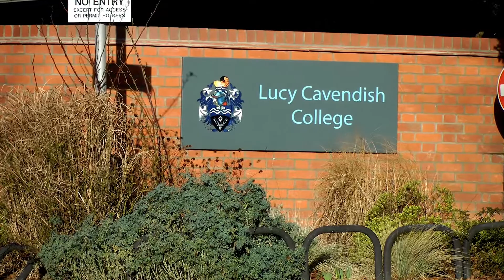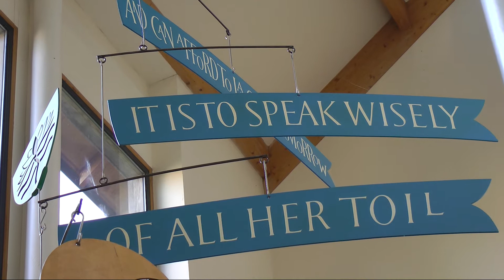All-female Lucy Cavendish College, Cambridge University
An all female college at Cambridge University - is it outdated and old fashioned or empowering women in further education?